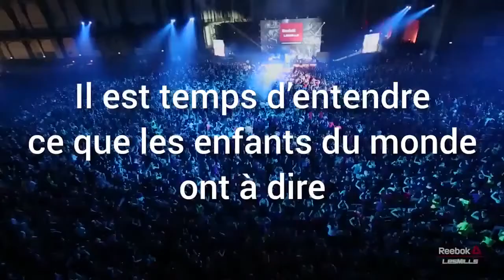Journée mondiale de l'enfance 2017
Le 20 novembre, le monde célèbrera la journée mondiale de l'enfance et pour l'occasion, les enfants prendront les commandes. Parce que leur voix compte.